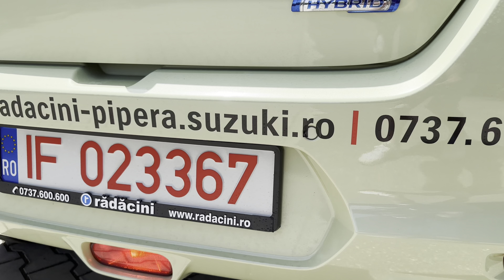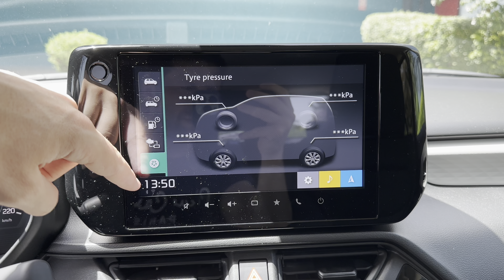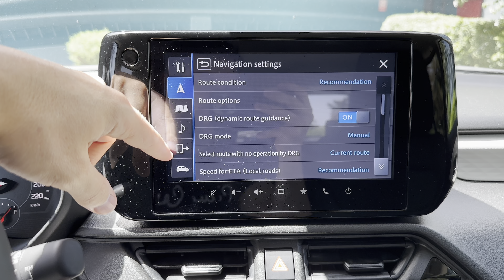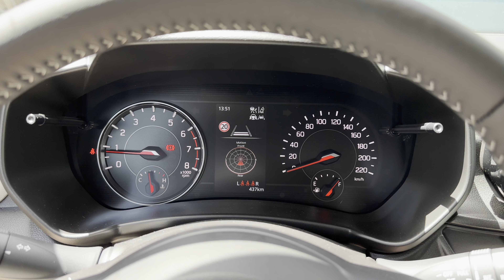2024 Suzuki Swift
2024 Suzuki Swift